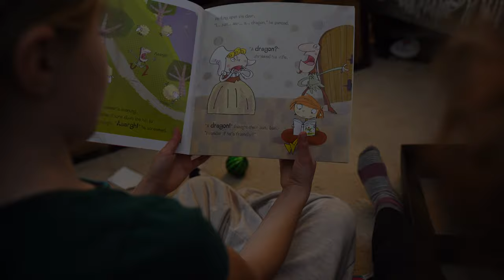FAMILY, FREE FLYING AND TREE DECORATIONS WITH OUR MACAW | SHELBY THE MACAW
Hey guys,

We decided to have a last minute pop to Primrose Hill to meet some of our free flying macaw friends. We had a great time flying Shelby our blue and gold macaw, and seeing the other talented free flying macaws from all across the UK. We also had some family time, and its interesting to see what its like having a macaw with children. We also have other animals, and as you can see its not that bad for us! But that doesn't mean it is for everyone.

We got the lovely little wooden Christmas decoration featured in the video from a wonderful and special friend of ours Petra. I believe you can get similar on Etsy.

Follow our channel for advice and tips on how to train a macaw, if you're wondering what it is like owning a macaw, how to free fly your macaw, UK based macaw owners, macaw vlogs and much much more.